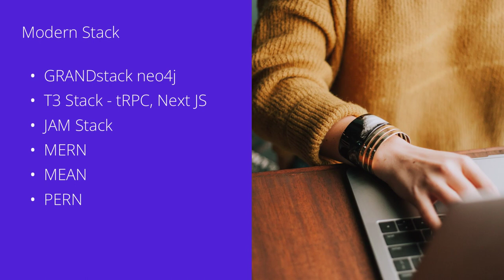Modern Stack to Build apps in 2024 #00 [Trailer]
Hi Everyone,

This Video is a Part of the Playlist "Full Stack Mastery" by building application end to end

We will be building Full Stack applications end to end

## Prerequisites

1. Node js or Express
2. Basic javascript with React

1. 🔥PNPM mono repo and Nx baseline
2. 🔥Express js auth APIs
3. 🔥Express typescript Mongo DB
4. 🔥Express typescript Mongo db production-ready microservices

In this comprehensive tutorial, we'll guide you through the entire process of creating a full stack application. From setting up the development environment to deploying the final product, we'll cover every step along the way.

We'll start by exploring the fundamentals of full stack development and understanding the roles of front-end and back-end technologies. You'll get a clear picture of how these components work together to create a seamless user experience.

Next, we'll dive into the front-end development phase. We'll show you how to design and build stunning user interfaces using popular frameworks like React or Angular. You'll learn how to structure your code, handle user interactions, and fetch data from APIs to populate your application.

Moving on, we'll shift our focus to the back end. We'll introduce you to server-side programming using technologies like Node.js. You'll discover how to create APIs, handle database operations, and implement user authentication and authorization to ensure the security of your application.

But that's not all! We'll also explore the crucial concept of data storage and databases. You'll learn how to choose the right database technology for your application and how to interact with it using ORMs (Object-Relational Mappers) or query languages like SQL.

Throughout the video, we'll provide you with practical examples, coding exercises, and useful tips to enhance your learning experience. By the end of this tutorial, you'll have a solid understanding of full stack development and the skills to build your own impressive web applications.

⭐️ Crash Courses ⭐️

🔗 its very big list